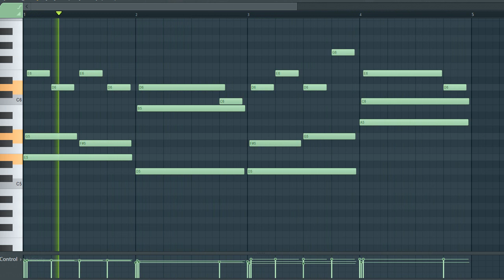[TRAP AND HIP HOP SAMPLE PACK] Synth Loop / Sample / Melody (Royalty Free Download)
License: Free

^Sample info^
Type: synth
Genre: Trap/Hip Hop/lofi
BPM - 146